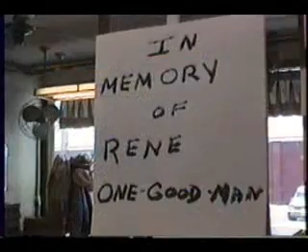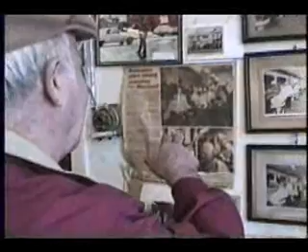Frank the Barber: Out Takes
An award-winning documentary about Franklin Marchand, a barber that sold used records at his old-time shop in Rochester, New Hampshire.